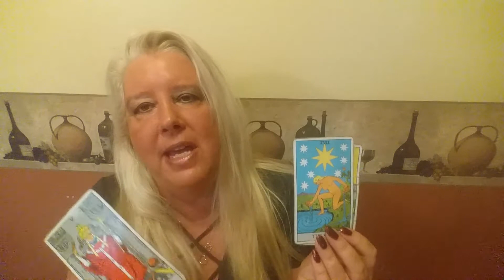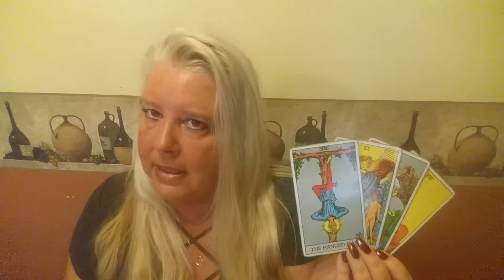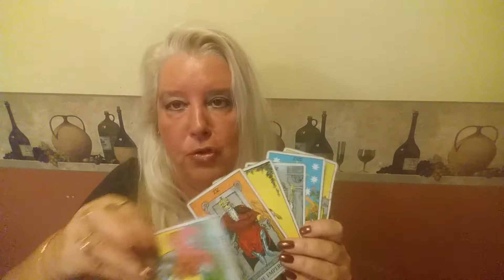ARIES Psychic Tarot Reading for the week of November 20, 2017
A general reading for Aries for the week of November 20, 2017.  For personal psychic readings please contact Jackie directly on her